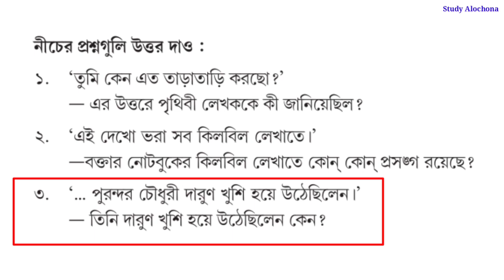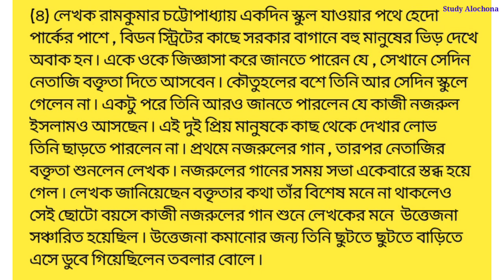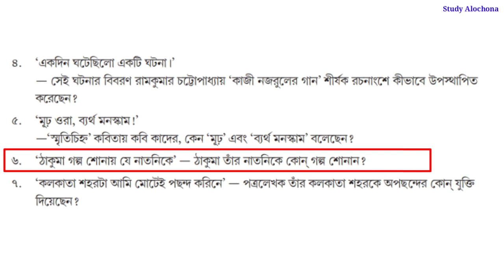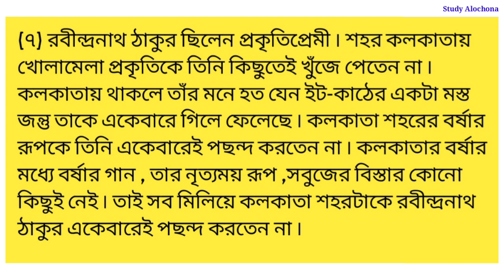Class-7 Bengali (বাংলা) Model Activity Task Part 5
Class7_bengali_model_activity_task_Part-5
Model_Activity_Task_Class-7_Bengali_Part-5
Bengali_Model_Activity_Task_Class-7_Part-5